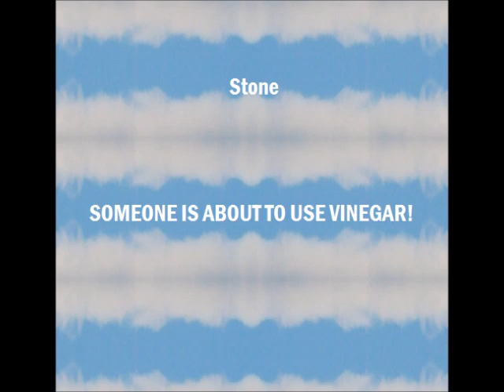Stone -Someone Is About To Use Vinegar! (Instrumental Noise Rock)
DIY Music.